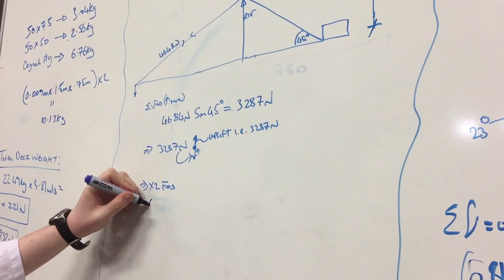CIVIL @ UL - Year 1 Design & Build Project 2015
As part of the CIVIL @ UL Year 1 Engineering Mechanics module, students were tasked with providing a safe means for a person to cross the KBS / Schuman Pond. Over 11 weeks students, in groups, rigorously designed bridge structures. In the final week, the bridges were assembled and tested before the being brought to the pond where Prof. Tom Cosgrove confidently strolled from one side of the pond to the other on a combination of four bridges (two cable-stayed bridges and two truss bridges).

Well done to all involved!

Note:
Audio track - Infected Mushroom (extra terra mix)